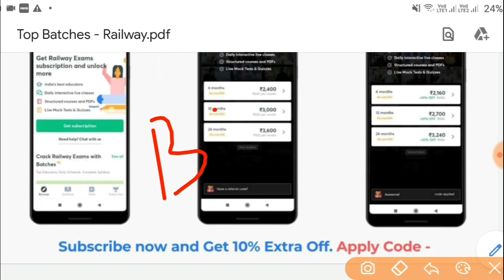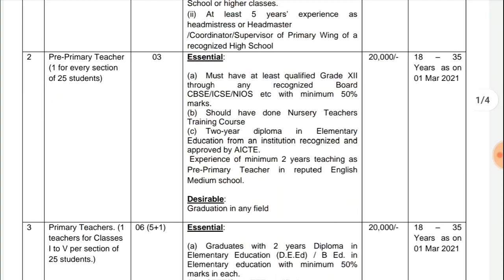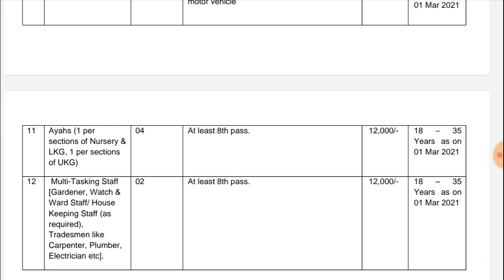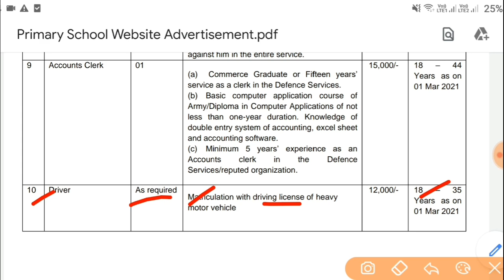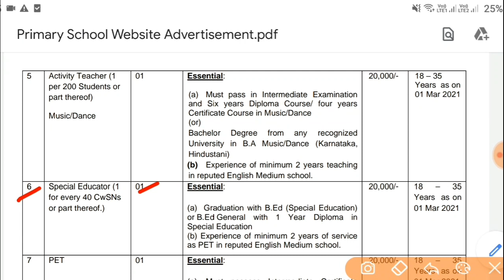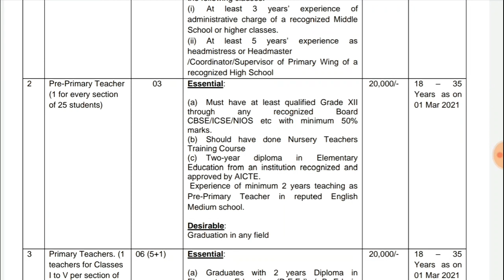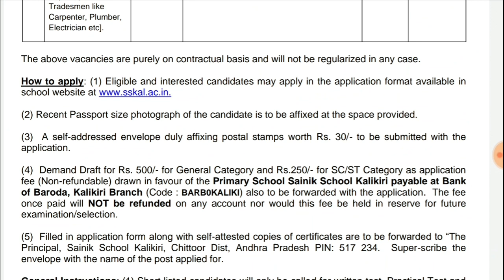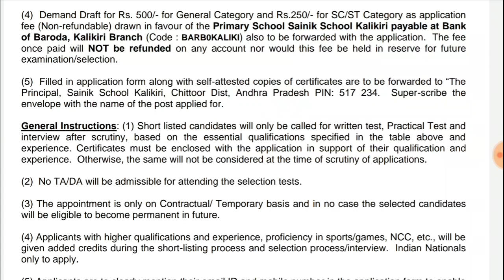TS 33 జిల్లాలవారు APPLY చెయ్యొచ్చు || Teaching, Non Teaching Jobs Notification 2021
New Railway Exams batches every week on Unacademy. Get your subscription now!

Unacademy Subscription Benefits:
1. Learn from your favorite teacher
2. Dedicated doubt clearing sessions
3. One Subscription, Unlimited Access
4. Real-time interaction with Teachers
5. You can ask doubts in the live class
6. Download the videos & watch offline